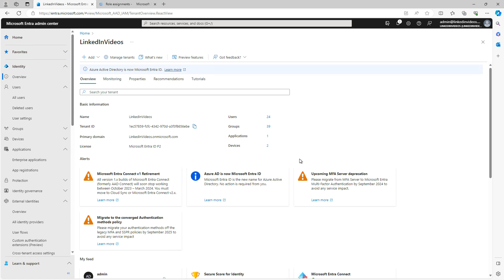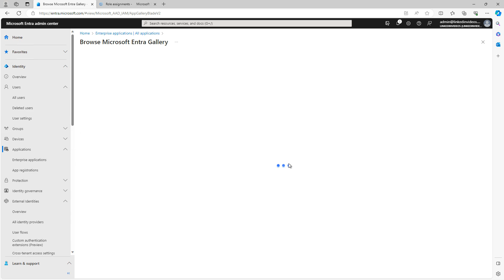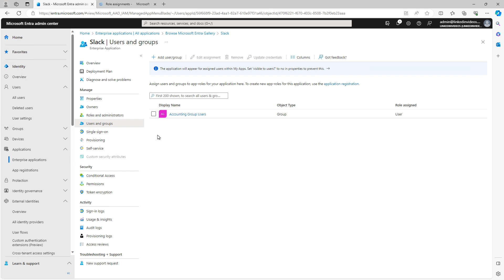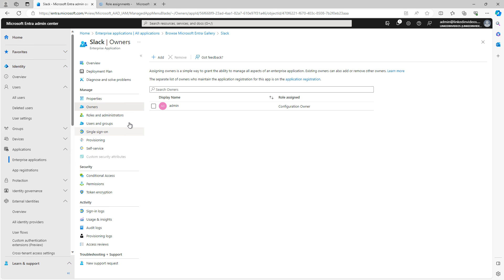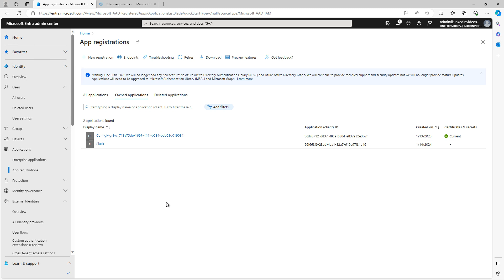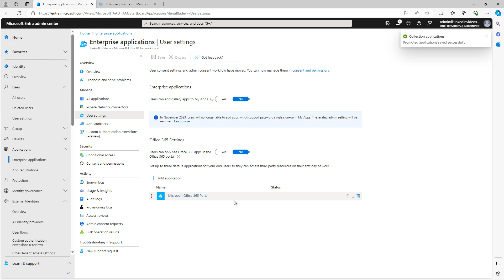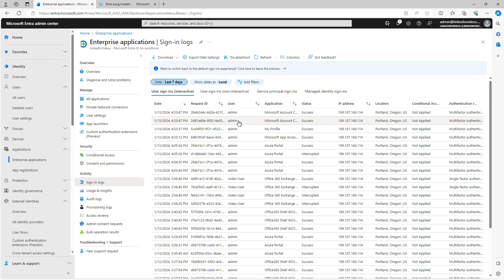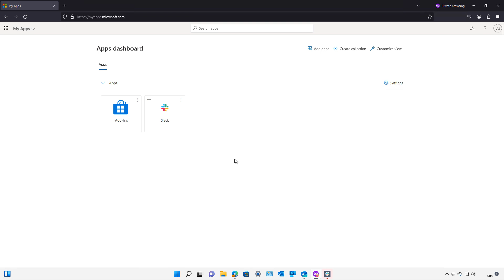04 01 Adding User Enterprise Applications with Entra ID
Professor Robert McMillen shows you how to add User Enterprise Applications with Entra ID